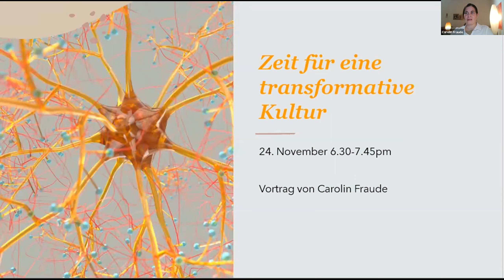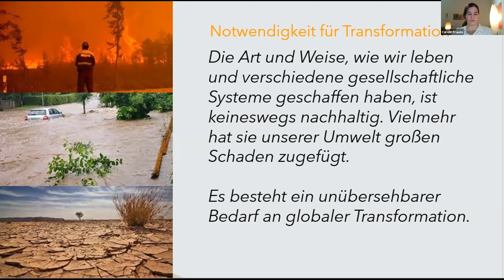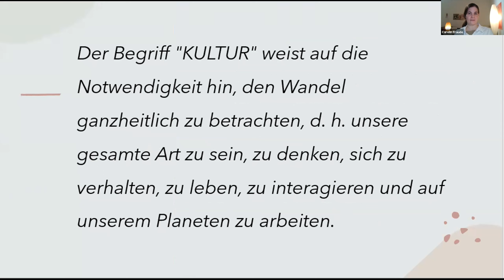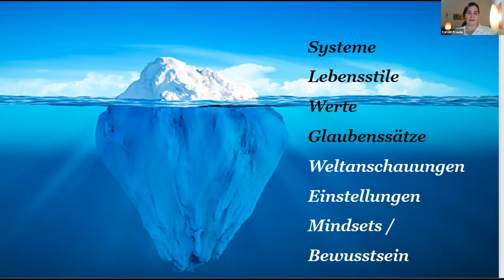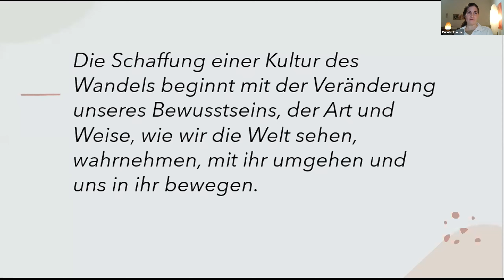Zeit für eine transformative Kultur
Carolin Fraude ist Erziehungswissenschaftlerin und arbeitet in einem Forschungsinstitut für Nachhaltigkeit. Carolin ist langjährige Meditationslehrerin und Co-Leiterin der Berliner Raja Yoga Schule.